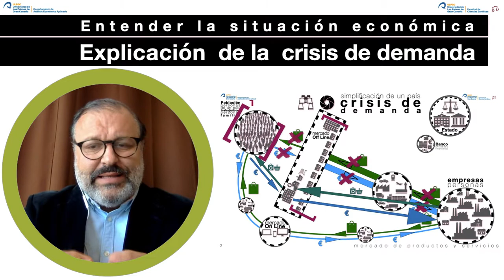V3 Crisis de Demanda COVID19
Saludos.

Ahora nos toca explicar la "crisis de demanda" tras explicar "Flujo circular de renta", todo ello para poder enteder en que momento histórico nos encontramos, con una crisis de demanda y de oferta, como nunca antes se ha vivido, y provocada por el Virus Sars - CoV -2, que genera la enfermedad del Covid-19.

Este vídeo es uno de los distintos producidos para poder animar a aportar ideas de mejora a la matriz de alternativas propuesta.

Gracias...
Salu2

Atentamente,

03mayo2020IslasCanarias

CC: BY y NC